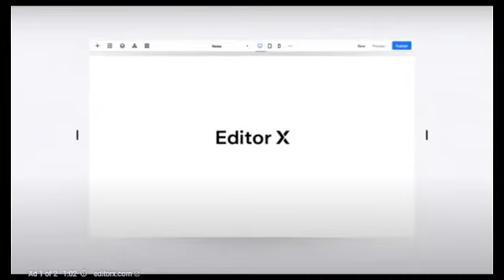Reaction To All-Star Draft 2022 Team Lebron vs Team Durant (CHECK DESCRIPTION) | Pro Gamer51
11:44 – 15:39 was cropped out cause of copyright claim and if i even left it the video would have been blocked due to the creator so I had to delete the part but don't worry you will see who got drafted on who at the end of the video but also I have put the link in video of this video so you could see that part that got cropped out